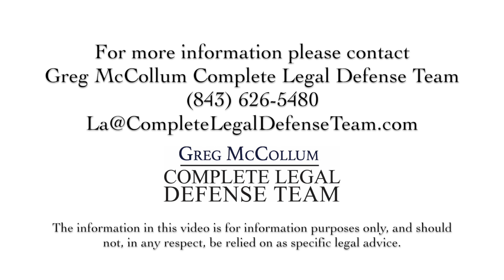What makes a DUI a felony?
What makes a DUI a felony in South Carolina is that someone is hurt as a result of the accident, or possibly killed. If a person is killed in a DUI accident, then that’s what’s called a felony DUI with death. If the person receives serious injuries, which is defined as great bodily harm, then that’s a felony DUI with injury. The felony DUI with death is very serious, obviously – it carries up to 25 years in prison, like a homicide. The great bodily injury carries up to 15 years in prison and is also classified as a felony.

1012 38th Ave. N.
Myrtle Beach, SC
United States